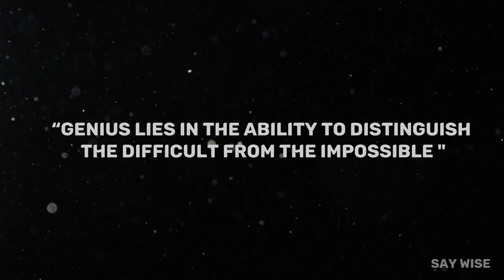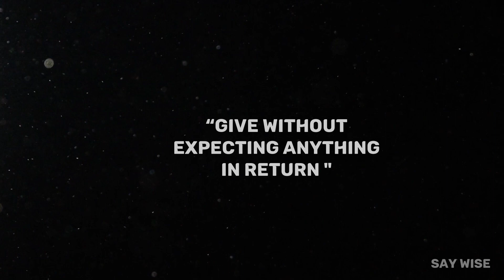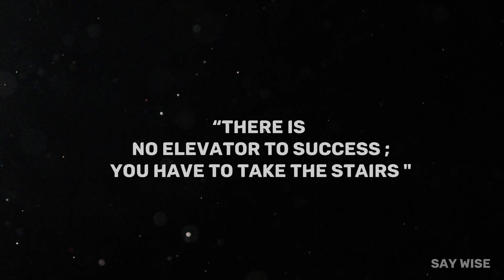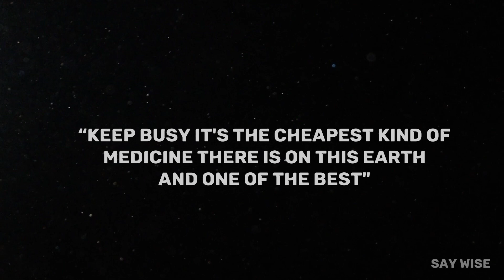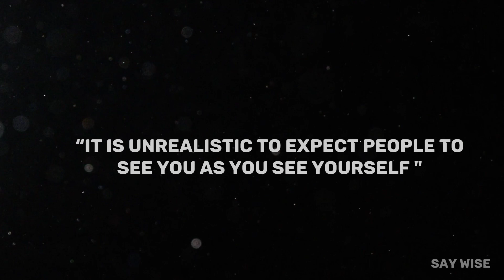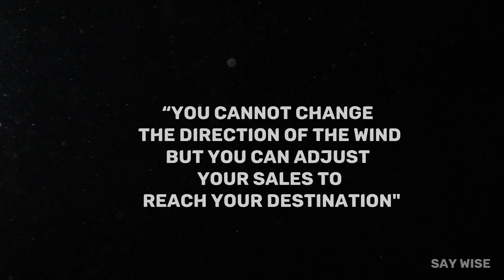Life Lessons My Grandfather Told Me I Could Never Forget (93-Year-Old) - valuable life quotes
This video is based on a real story of a good friend of ours who lost his grandfather. His grandfather was indeed a very well-read man and wrote down various sayings, lessons, and mottos in his diary throughout his life. Our video is an adaptation of his valuable insights and was created using his written notes as inspiration.